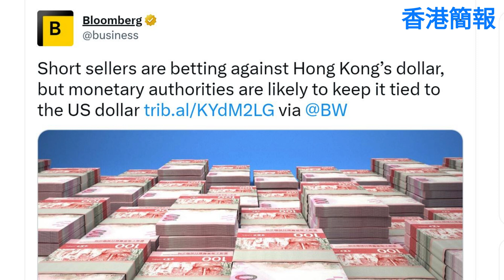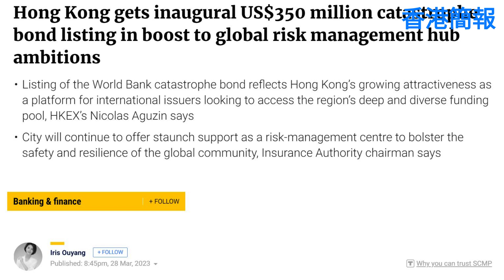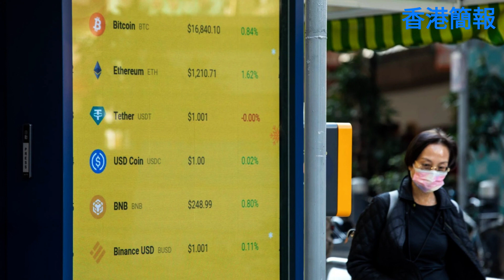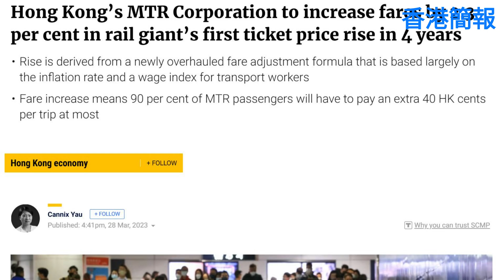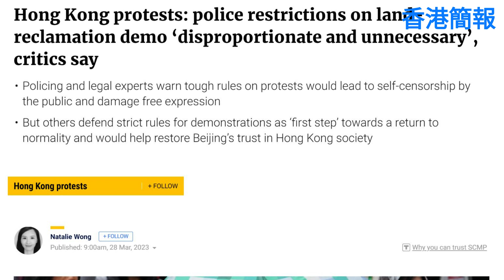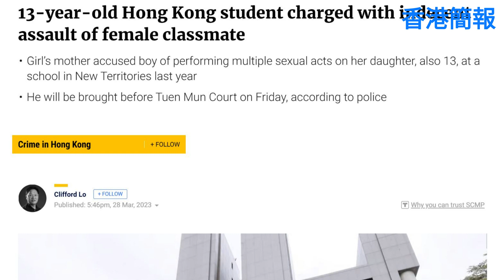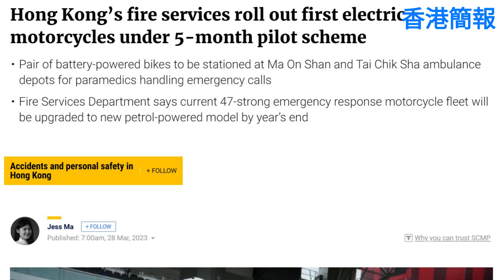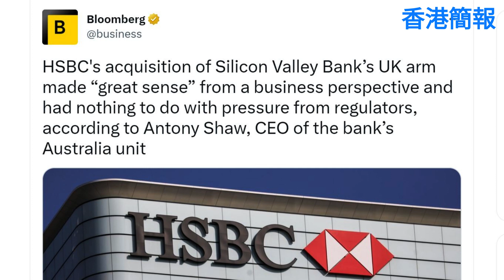對不起，賣空者，港元比看起來強； 香港首只3.5億美元巨災債券上市; 加密貨幣交易所OKX在香港申請虛擬資產牌照｜香港簡報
對不起，賣空者，港元比看起來強

加密貨幣交易所OKX在香港申請虛擬資產牌照

香港地鐵公司4年來首次上調票價2.3%

香港將接待中國1.35萬億美元財富基金的全球顧問

批評人士稱，對香港填海造地的限制“不成比例”

香港消防處推出首款電動電單車試用5個月

滙豐銀行的Shaw表示，收購SVB UK“非常有意義”

六度世界store front 鏈接：